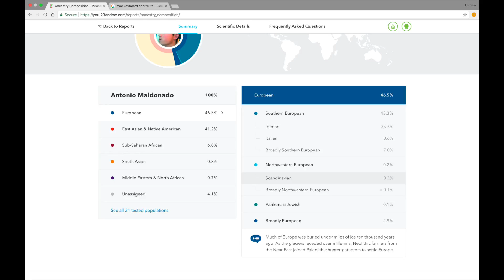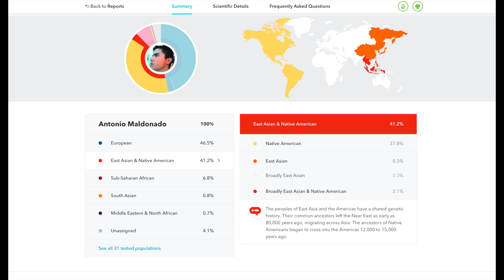Mexican: My 23andme results Re Upload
My 23andme results